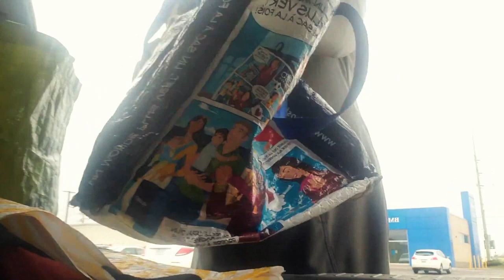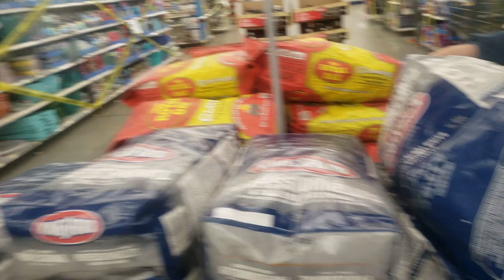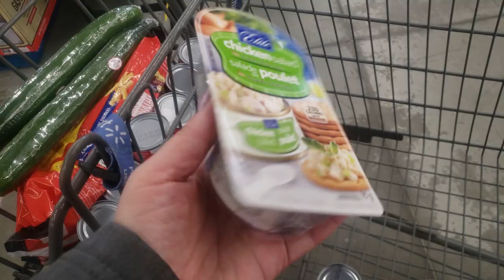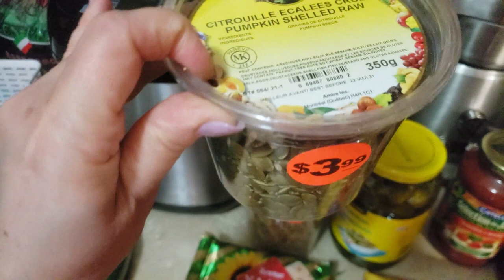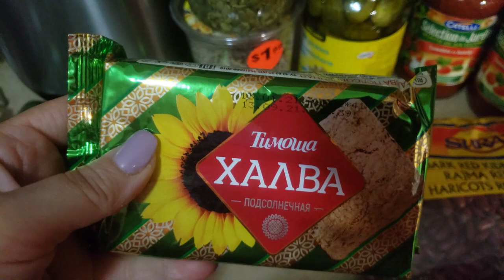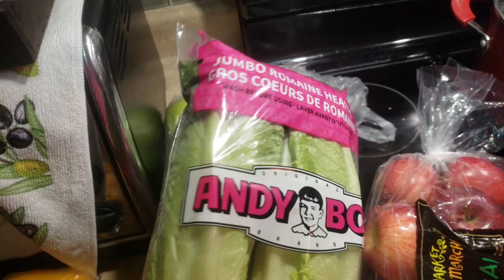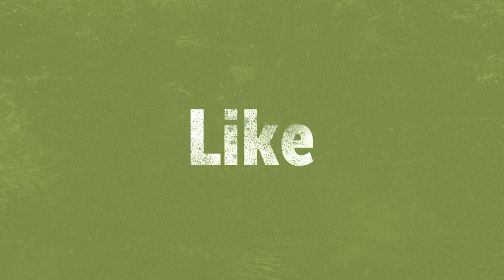Ещё больше продуктов из No Frills & Walmart. Смотрите 2е части в 1м видео! Закупка в Торонто 2021